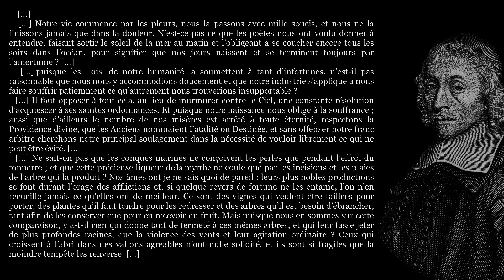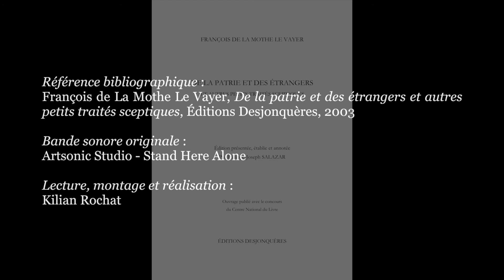François de La Mothe Le Vayer, PETITS TRAITÉS SCEPTIQUES (Extraits)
✍   « François de La Mothe Le Vayer (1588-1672), au jugement de ses compatriotes et de ses contemporains, était le « Plutarque de la France » […]. […] La postérité a en voulu autrement. La Mothe Le Vayer est rentré dans les rangs des « mineurs » ou des laissés pour compte de ce Grand Siècle dont il fut toutefois un des plus brillants ornements. […]
  […] La Mothe Le Vayer demeure simplement, mais avec quelle gloire ! le précepteur de Louis XIV […].
  […] comparé à Descartes et Pascal ses contemporains, La Mothe Le Vayer faisait trop « XVIe siècle » pour entrer au palmarès littéraire classique, et qu’il faisait trop « XVIe siècle » trop tard. […]
  L’analogie avec Plutarque (circa 46-125) est ici porteuse d’une explication. Au XVIIe siècle […] dire d’un auteur qu’il est un Plutarque c’est dire qu’il est un compilateur utile à l’éducation. […] Dans la culture savante, dire d’un auteur qu’il est un Plutarque, c’est là un compliment à double tranchant. Plutarque, auteur versatile, ami de Trajan (53-117) et Hadrien (76-138), légataire philosophique qui résistera au temps et aux épreuves, mais aussi écrivain peu original, Plutarque est une référence incontournable. […]
  […] Les Petits traités incarnent ce choix qui est un choix d’écrivain et qui répond à un choix de vie. Sur cette orientation personnelle, il lève le masque dans De la richesse : « J’ai roulé un demi-siècle dans cette posture, sans envier, je vous proteste, celle des plus fortunés, aussi exempt d’ambition que d’avarice, et n’ayant autre plus grand dessein que d’achever de même ma carrière. » Aucune fausse modestie dans cette déclaration, car ce demi-siècle il l’aura dévolu à défendre et à illustrer, dans ces livres et dans la manière dont il les conçoit, un sens acéré de l’autonomie intellectuelle par la mise en œuvre d’un choix d’écrivain que les Petits traités mettent manifestement en lumière.
 Les Petits traités sont un théâtre à métamorphoses : l’auteur y pratique le dicton peut-être de Démocrite, un de ses auteurs favoris, que « le monde est un théâtre, vivre c’est y entrer ». […] » (Philippe-Joseph Salazar)

0:00 - De l’amitié
2:37 - Des richesses et de la pauvreté
4:25 - De l’adversité
7:33 - Générique

📖 Référence bibliographique :
▪ François de La Mothe Le Vayer, De la patrie et des étrangers et autres petits traits sceptiques, Éditions Desjonquères, 2003

🎵 Bande sonore originale : Artsonic Studio - Stand Here Alone